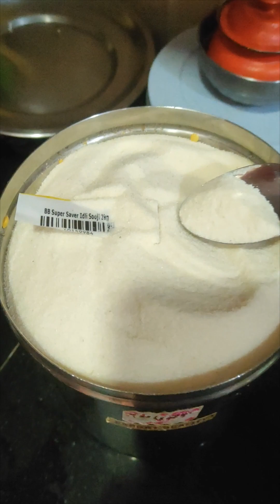cabbage vada part 3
Urad dal should be soaked in water for 1-2 hours. After washing it for 2 times, grind it in a mixi grinder (do not add water to it)
Then put some salt and chillies ( number of chillies added is your wish). Then chop the cabbage into small pieces and mix it with the flour you grinded. Alfter that, add half spoon of idli rava in it and make it into the shape of a vada. Then fry it in oil.